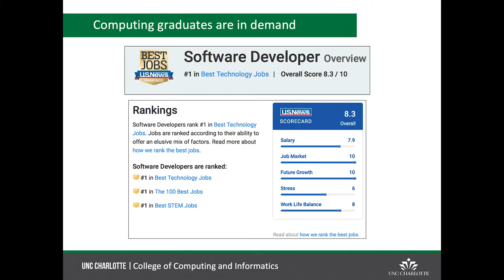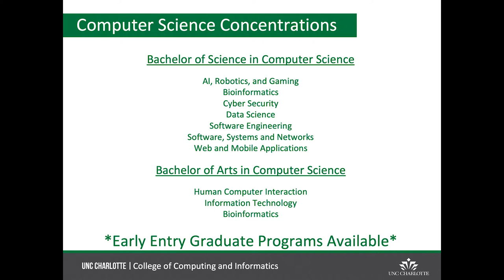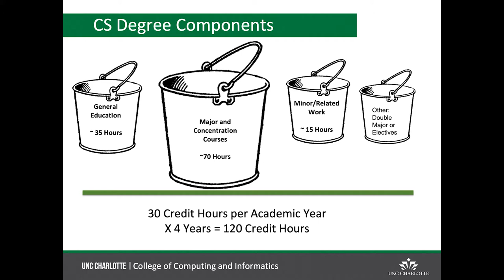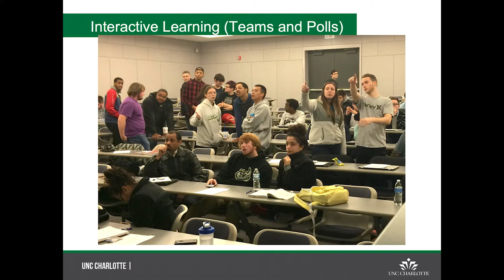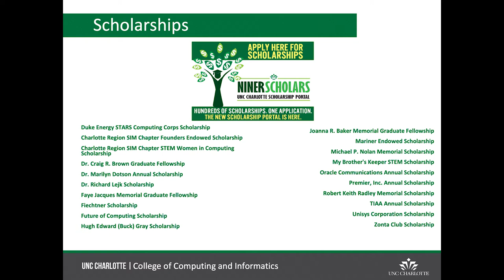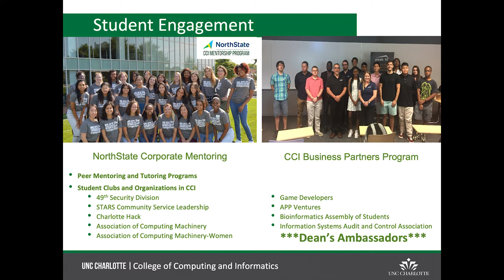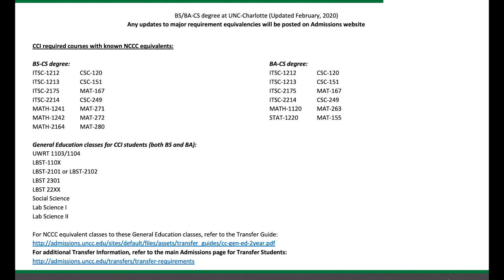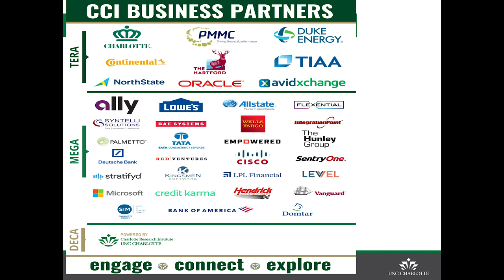The College of Computing and Informatics